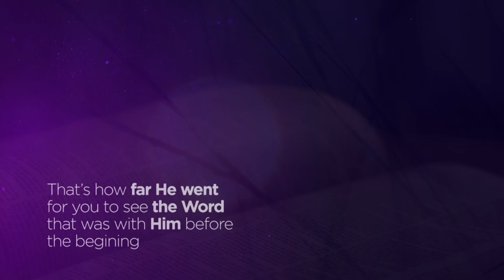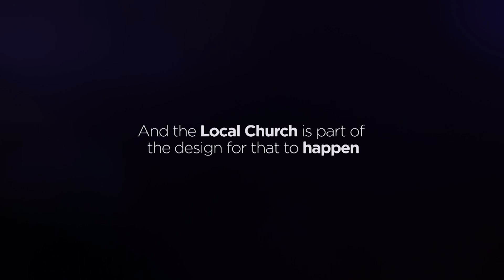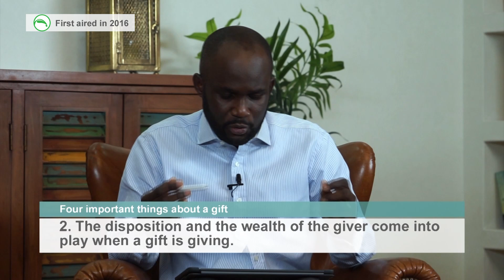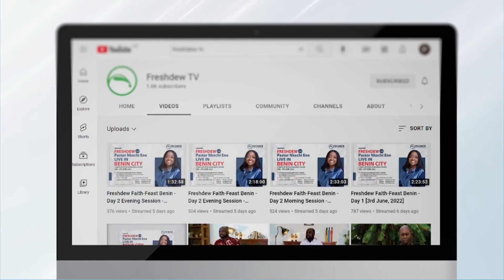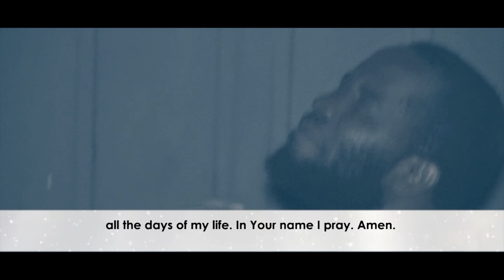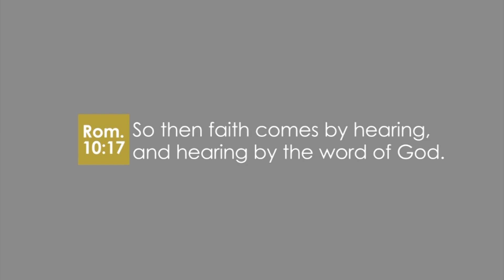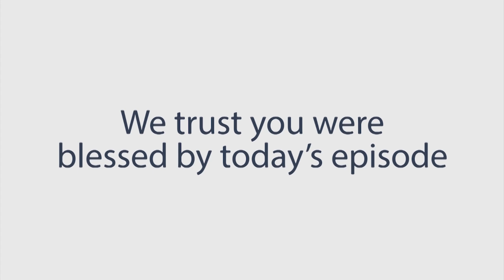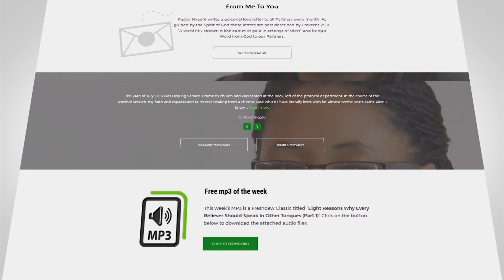God Is Big In Me (Part 29) || Pastor Nkechi Ene featuring Pastor Sola Akinwale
As long as you ask in His name; as long as you have delighted yourself in His will and your desires aligns with His purpose for you, you are guaranteed to receive from Him.
Learn more on Freshdew today as we continue to explore this important truth: God is big in YOU!